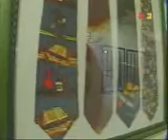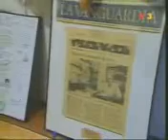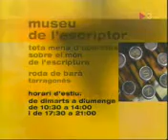De vacances - Museu de l'escriptor (28/07/2003)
"De vacances" era un clàssic de la programació estival de TV3. El seu format es basava en propostes, suggeriments, curiositats, idees i divulgació per al temps de lleure. S'emetia després dels telenotícies del migdia i del vespre